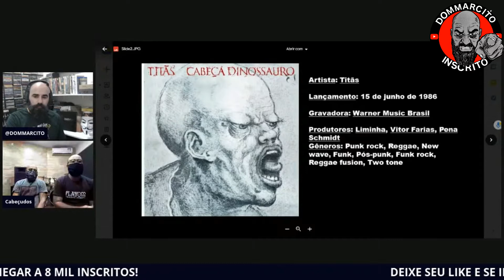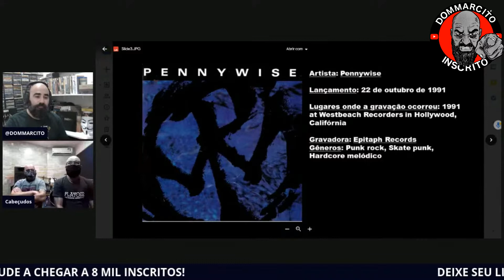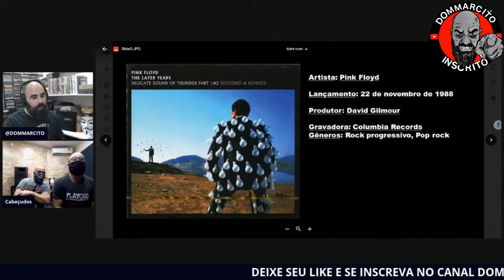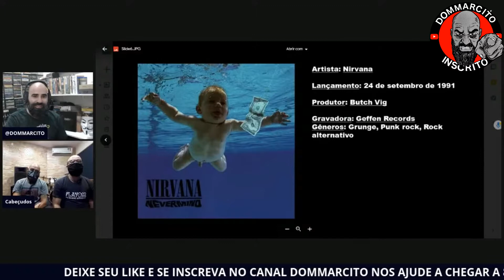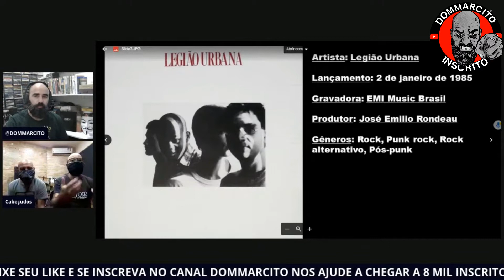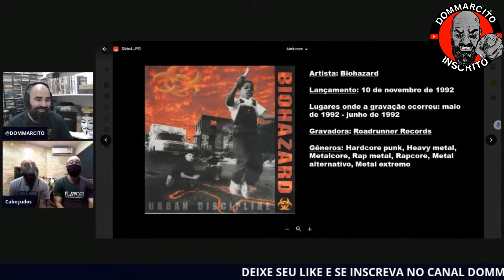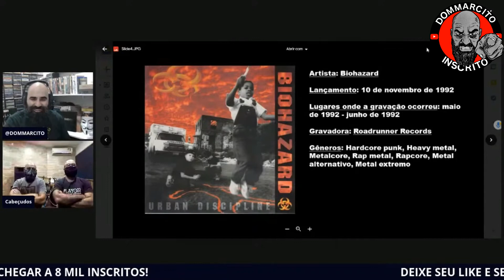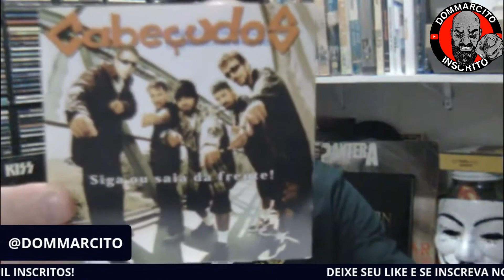OS 10 ÁLBUNS FAVORITOS DOS CABEÇUDOS!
SALVE GALERA ESSE É UM TRECHO DA LIVE FEITA COM OS GRANDES PARCEIROS ZÉ FREITAS E JUNIOR VERNIN DA BANDA OS CABEÇUDOS, PARA VER A LIVE NA INTEGRA ACESSE O LINK ABAIXO:

CABEÇUDOS
Banda de Skate rock hardcore
@paulinhocoruja - Vocal
@juniorvernin - Baixo
@fellipemadureira - Guitarra
@avmcosta - Bateria
@zefreitas11 - Guitarra